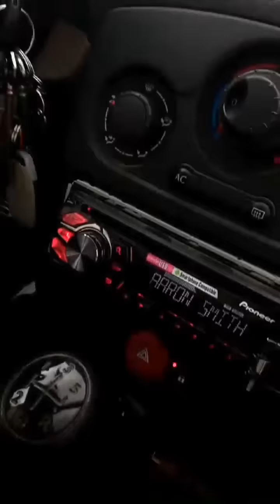Cruise route de normandie